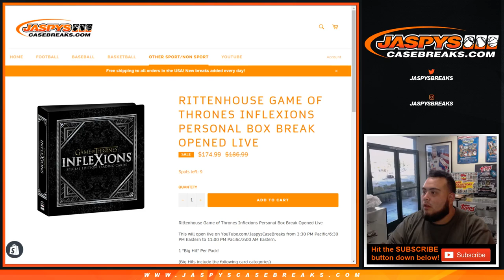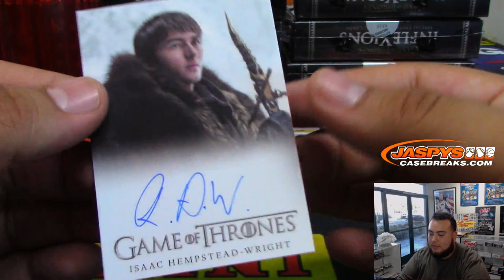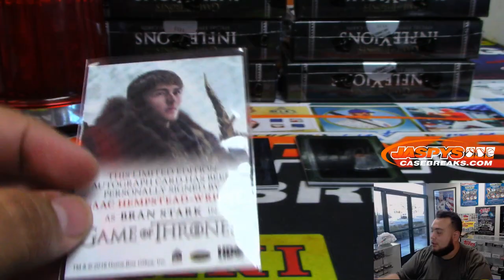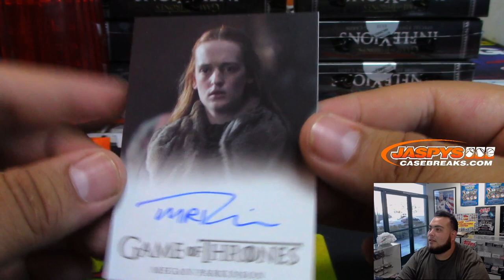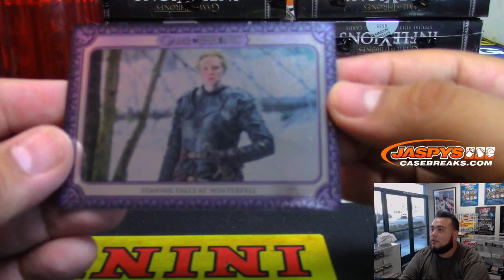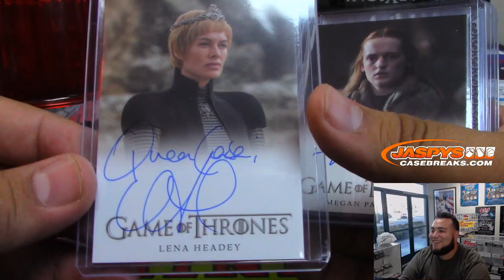6/9/19 - Personal Break - RITTENHOUSE GAME OF THRONES INFLEXIONS 1-Box Break (M.M.)